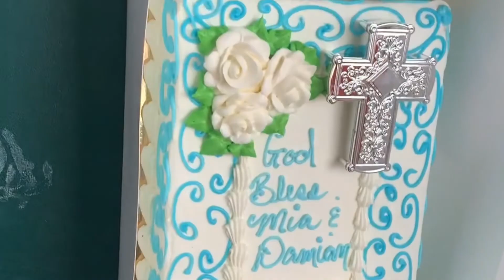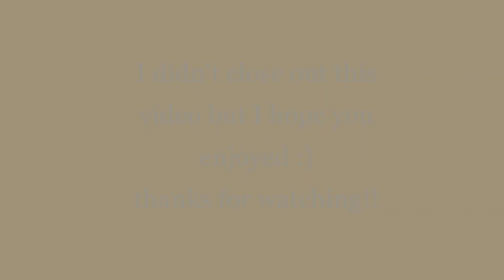BAPTISM; I’M A GODMOTHER! | Mikaela loves Makeup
Products mentioned:
SHEIN dress: Floral Lace Overlay Dress Size: 3XL(18)
SHEIN Earrings: Rhonestone Decor Square Drop Earrings- Multicolor
JC Penney white heels- Out of Stock